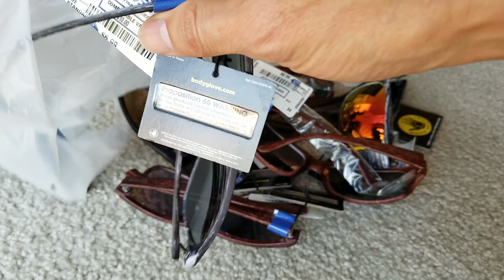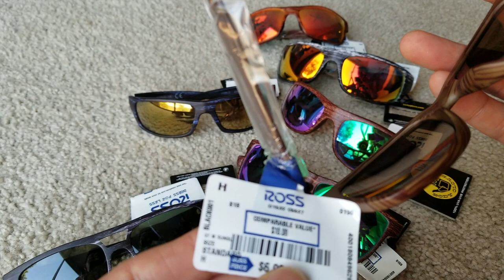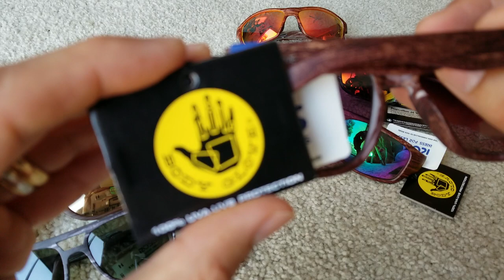Unboxing (8) BODY GLOVE Sports Sunglasses 100% UVA UVB Protection! 7 8 18